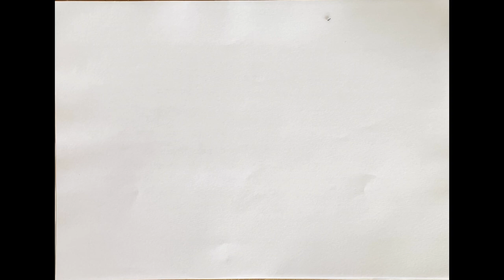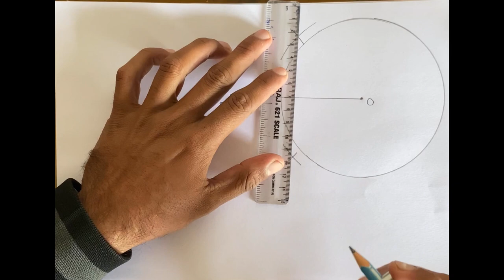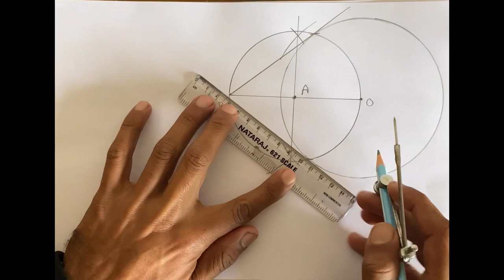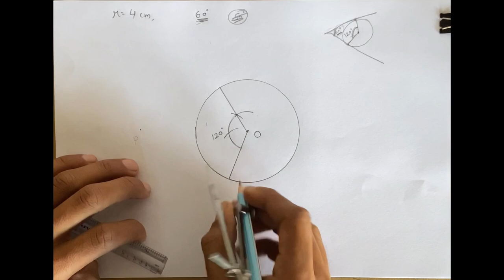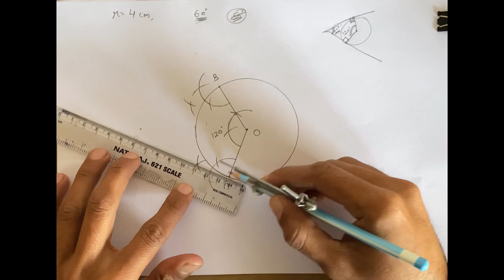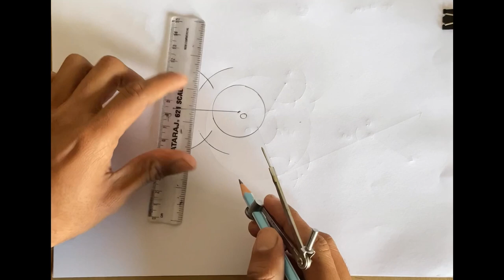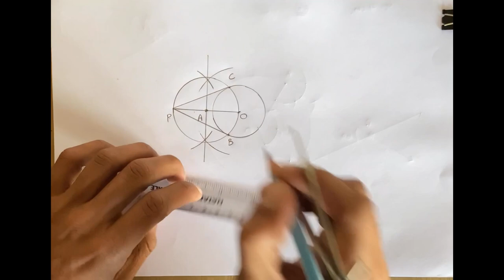Chapter 11 || Class 10th Maths ||MOST IMPORTANT QUESTIONS|| PSEB NCERT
In this video we will discuss chapter 11 of class10th  most important questions